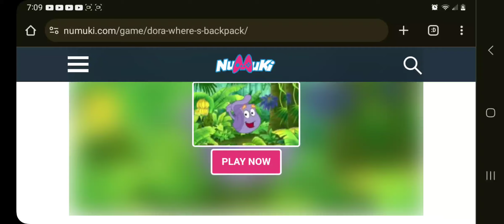Nelson Plays Dora The Explorer Where's Backpack Easy & Hard Levels